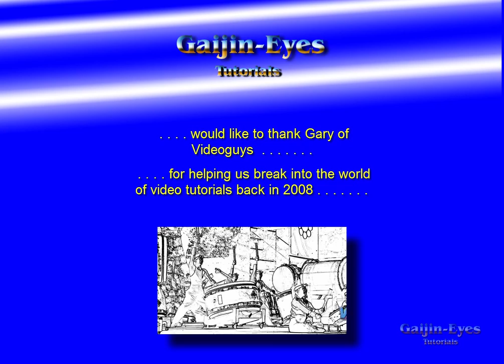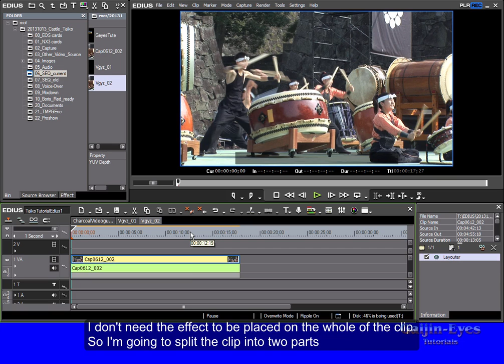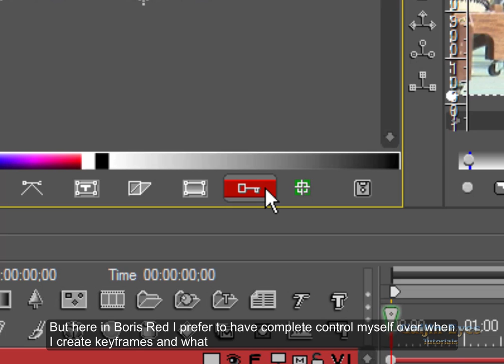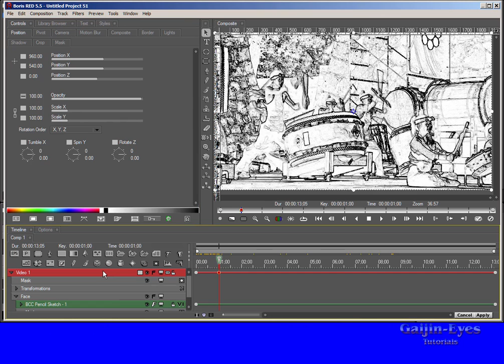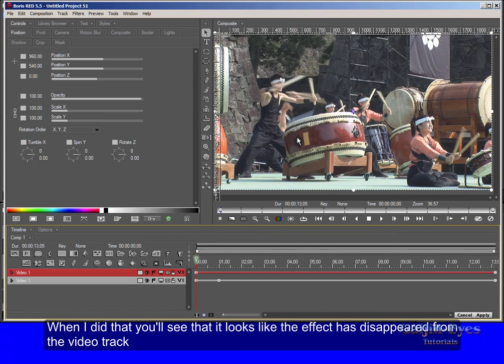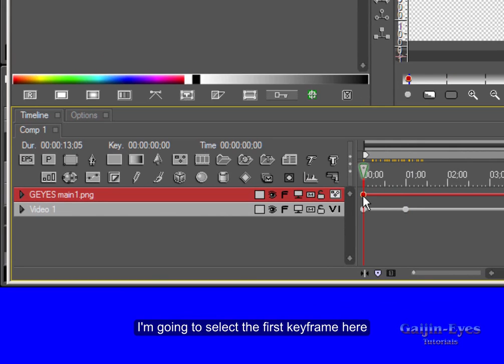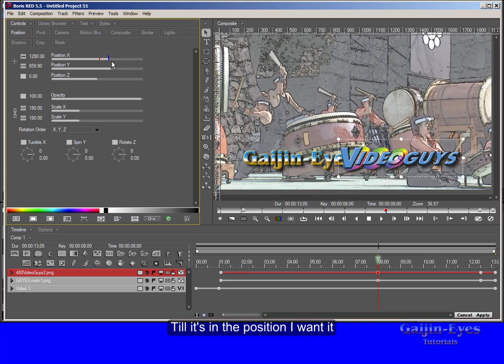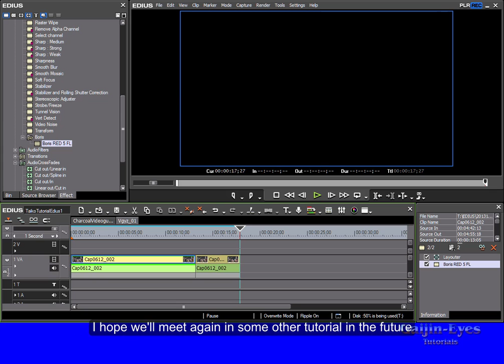Grass Valley EDIUS Pro 7 with Boris RED Tutorial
for this exclusive tutorial he prepared for our valued Videoguys customers.